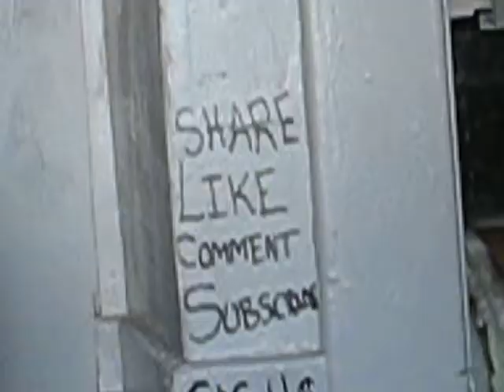Four4For4XZoomRawKing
£nj°√ Freely Freeeeeeedom Fast Forward Rewind Play Record Replay Might As Well Chill